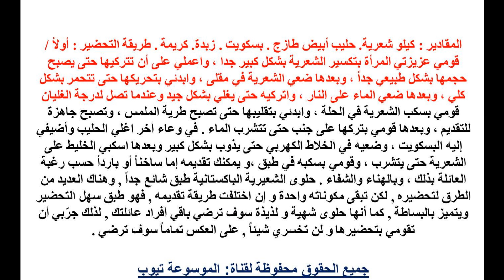حلى الشعيريه تعرفى الان على طريقة عمل حلا شعيريه باكستانيه وصفة سهلة وسريعة حلى الشعيريه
حلى الشعيريه تعرفى الان على طريقة عمل حلا شعيريه باكستانيه وصفة سهلة وسريعة حلى الشعيريه تعرفى اكثر الان من خلال الفيديو واحصلى على الوصفة واستمتعى بيومك مع اسرتك بحلى الشعرية البكستانية تعرفى الان رائعة وشهية